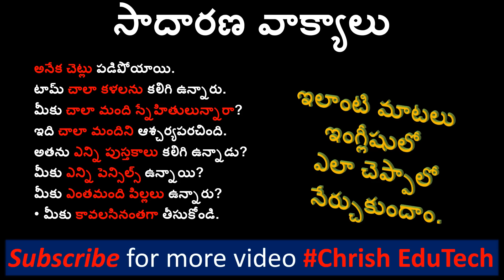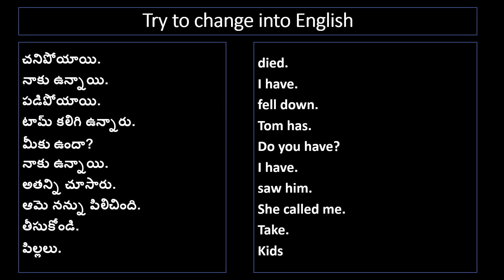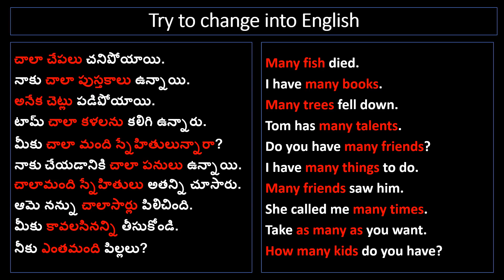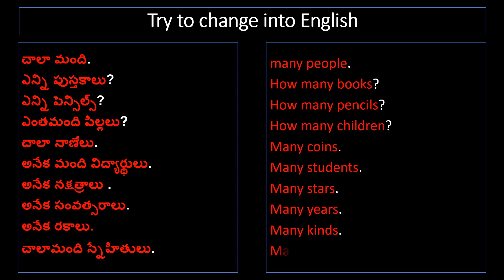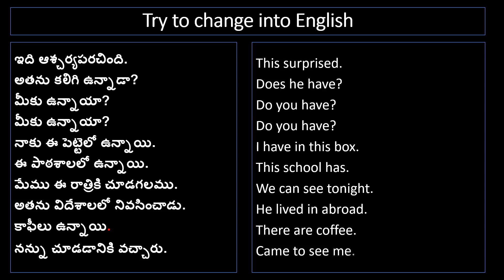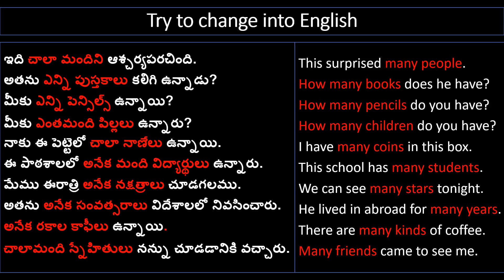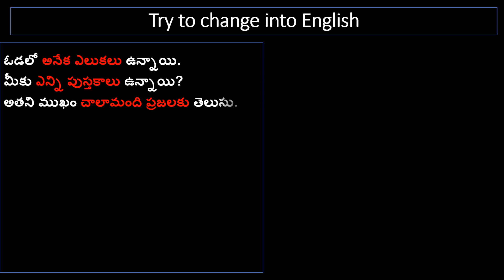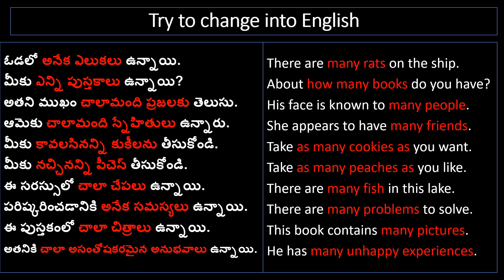Common Sentences in English for daily use|Spoken English through Telugu|Learn English easily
Common Sentences in English for daily use.మేము ఈరాత్రి అనేక నక్షత్రాలు చూడగలము.
అతను అనేక సంవత్సరాలు విదేశాలలో నివసించారు.
Learn more about spoken English click on: shorturl.at/cgmDN
SpokenEnglishLearningVideos.
ChrishEduTech
learn English easily.
SpokenEnglishThroughTelugu